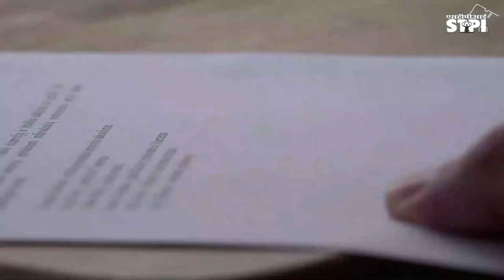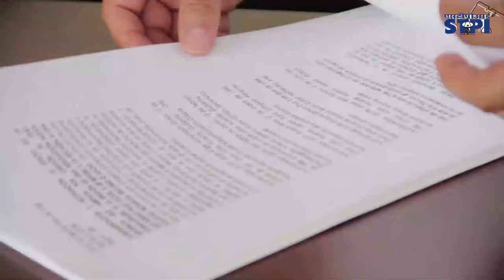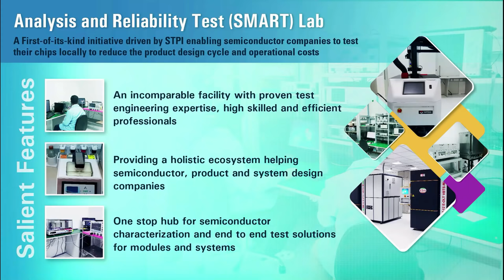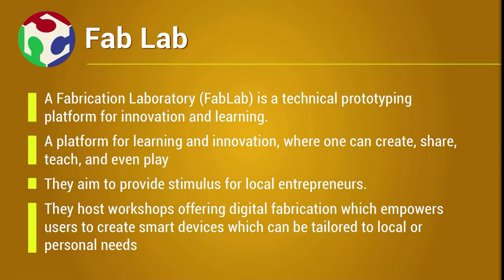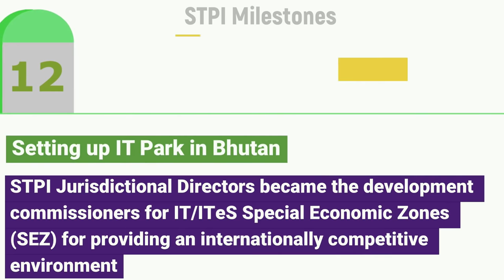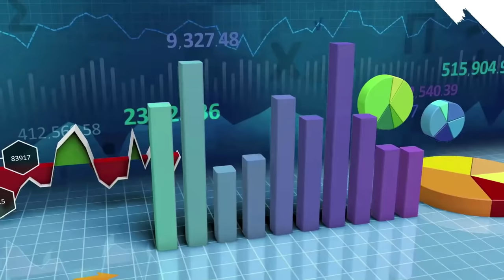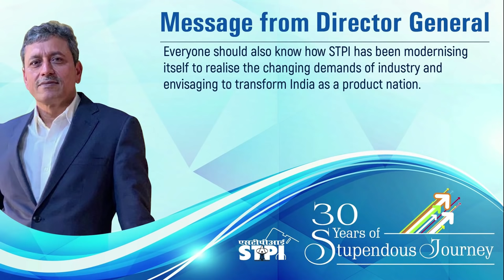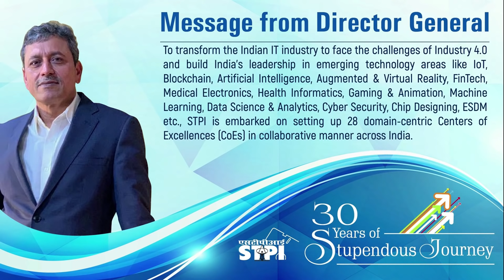STPI Foundation Day: 30 Years of Stupendous Journey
30 years of unflinching service to the nation in making India an IT superpower